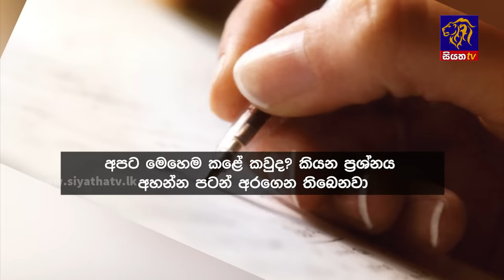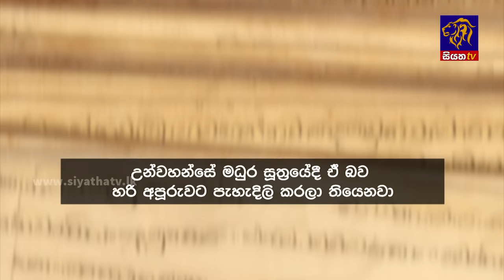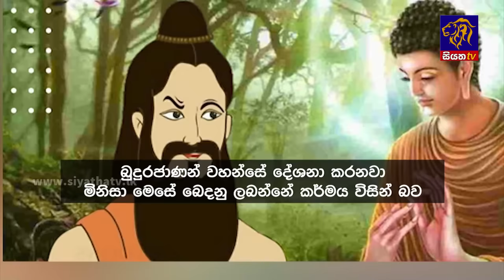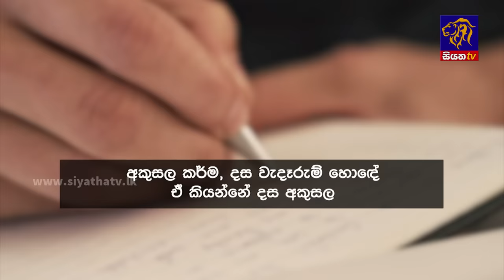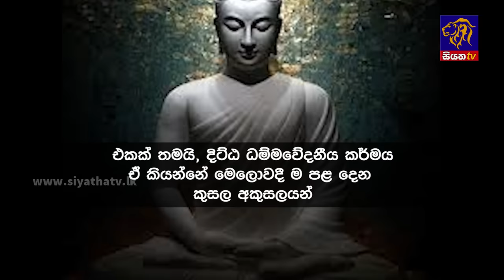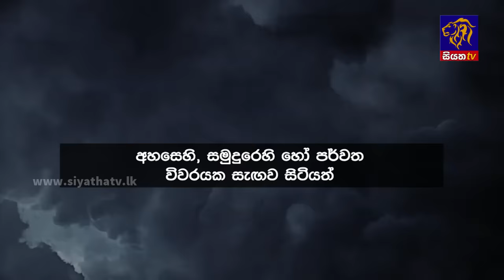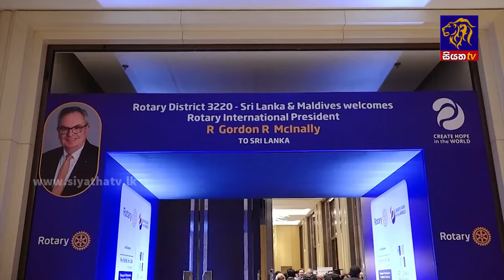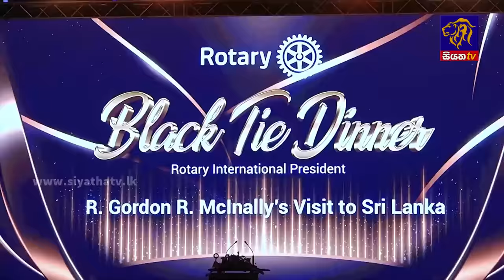Siyatha News | 06.00 AM | 26 - 01 - 2024